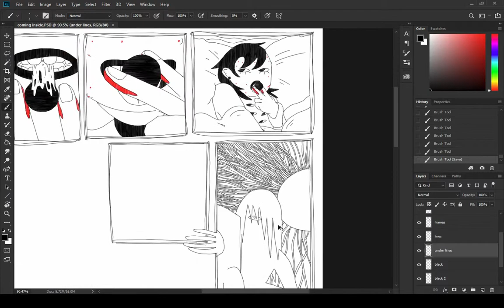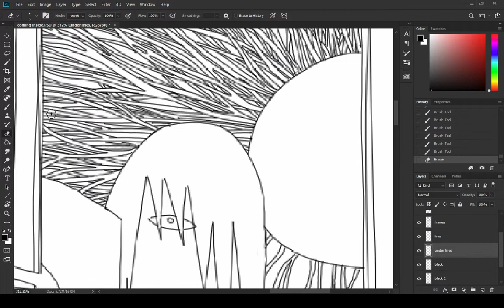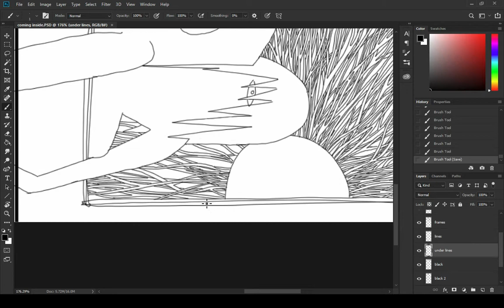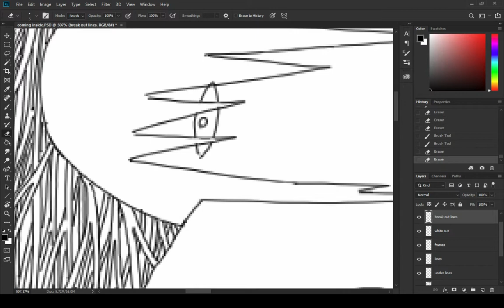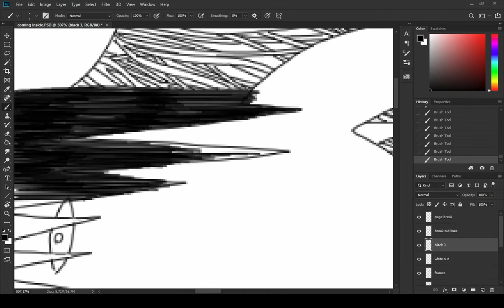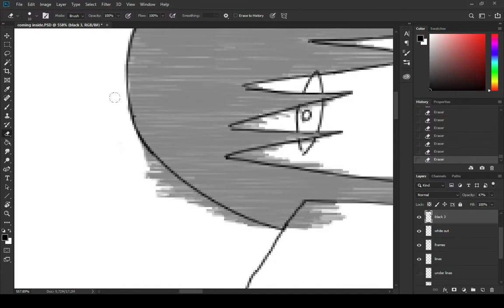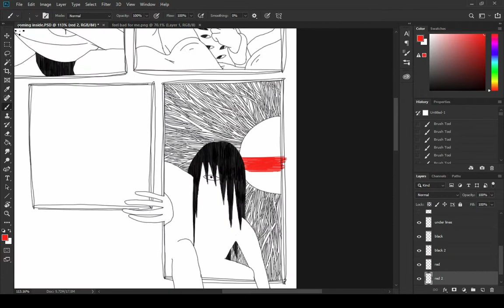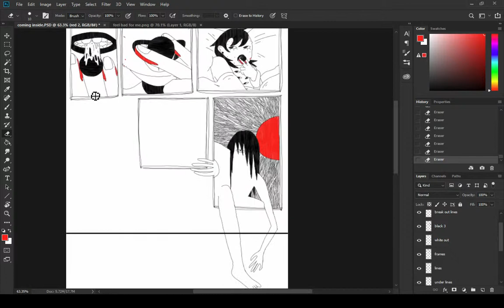exit panel process